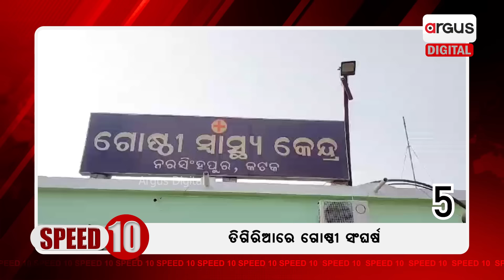Argus Digital @Speed 10 || ମିଶିଲେ ଅନୁଭବ-ଭର୍ତ୍ତୃହରି ! || 26 - 03 - 2024